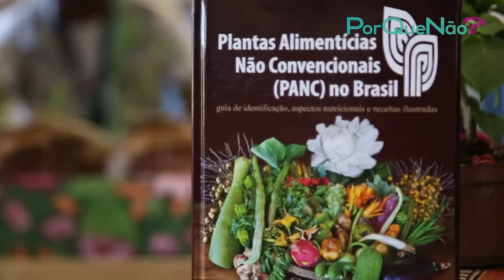REPENSAR A VIDA E A AGRICULTURA - PANC E PENSAMENTO SISTÊMICO // PorQueNão?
A Bruna Oliveira, do projeto Refazenda, nos contou um pouco sobre a importância de uma "alfabetização ecológica" e de entendermos o mundo como um sistema vivo e interconectado, lá no Congresso Brasileiro e Latino Americano de Agroecologia.

Música do fim: Martinha do Coco